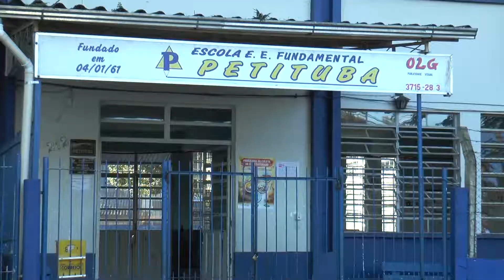Dengue preocupa moradores de Santa Cruz do Sul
aumento no número casos preocupa moradores e órgãos de saúde do município;